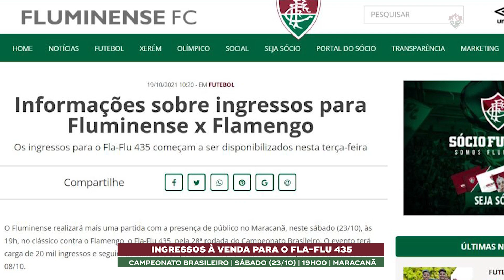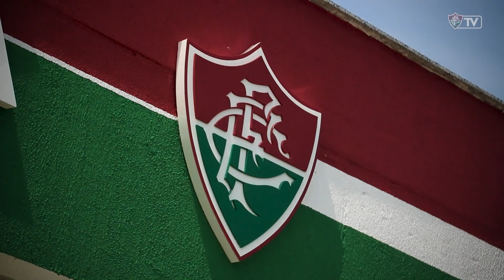FluTV - Momento Tricolor: Fla-Flu decisivo no sub-17 e time feminino quer se manter 100%